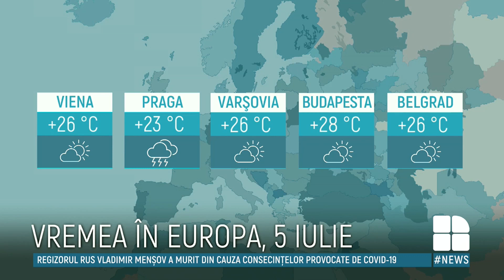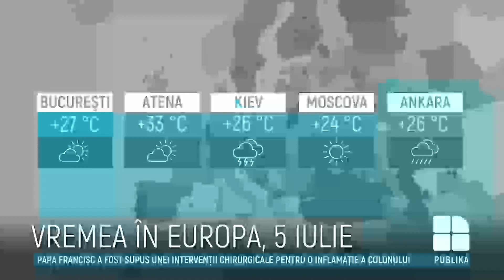METEO 5 iulie: PLOI pe întreg teritoriul țării. Câte grade vor indica termometrele